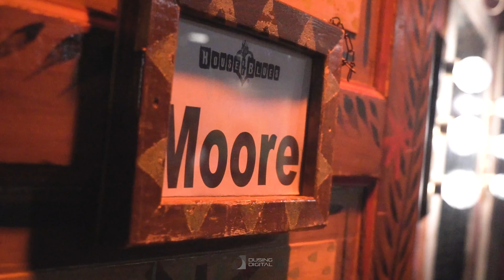Moore & Friends - House of Blues 1/9/2020 [Full Recap] - Filmed and Edited by Dusing Digital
Here is a full recap of my performance with the crew at House of Blues Chicago in January of 2020.
Filmed and edited by Dan Dusing for Dusing Digital.

Featuring:
-Moore (@moorewatchcity)
-Watch City (@watch_city)
-Angrous (@angrouswc)
-Young Sleepless (@sleepless847)
-Dave Stone (@daveainteatin)
-Kasz (@kaszwatchcity)
-GLC (@GLCTHEISM)
-Coolout Chris (@cooloutchris)
-0bs3rve (@0bs3rve)
-Mike Szostek (@shosty_got_bandz)
-Brandon Malm (@slendog_trill)